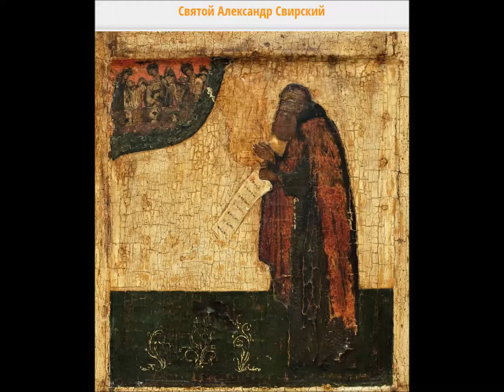Церковные старинные иконы лика святых.№1. The Church old icons.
Церковные старинные иконы. Часть первая.  The Church old icons.